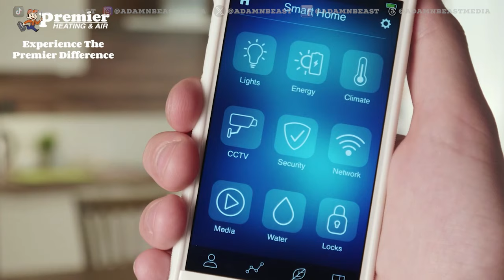The TRUTH about Gunner Stockton and Georgia Football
The TRUTH about Gunner Stockton and Georgia Football. Kirby Smart and the Georgia Bulldogs have a question to answer about Gunner Stockton. I will break it all down on this week’s show!

🔴 💻 ✅ Schedule a SOCIAL MEDIA or SOCIAL MEDIA MARKETING session with me

🔥👇🏻A Damn Beast Media APPROVED Gear👇🏻🔥

🔴 ⭐️ My livestreams are powered by E-Camm Live, the leading all-in-one livestreaming production platform built for Mac! Powerful customizations and endless creativity for your livestreams! If you are into Live streaming, check out E-Camm

🔴 Canon EOS M6 Mark II Camera

🔴 Canon EF-S 24mm f/2.8 STM Lens

🔴 EF-EOS M Lens Adapter for Camera EOS M6

🔴 Rode Rodecaster Pro II

🔴 Rode Procaster & PSA1+ Desk-Mounted Broadcast Microphone Boom Arm

🔴 Elgato Key Light

🔴 Rode VideoMic GO II

🔴 G2 Pocket RGB Camera Light

🔴 In-ear monitors

🔴 Joby JB01507 GorillaPod 3K Kit

⏱ TIMECODES ⏱

0:00  INTRO - QB CONTROVERSY
0:28  GUNNER NEEDS TO PLAY
3:06  WE'VE BEEN HERE BEFORE
10:12  THAT'S WHAT SPRING IS FOR
12:44  A FEW CONSIDERATIONS
37:40  FINAL THOUGHTS
41:25  A VERY SPECIAL MESSAGE

Any other use of this video or any pictures, descriptions, or accounts of this video without the expressed consent of A Damn Beast Media is prohibited. Any alteration of this video, or use outside of this specific YouTube channel requires a contracted agreement and license fee.